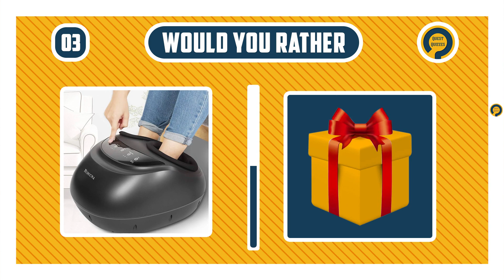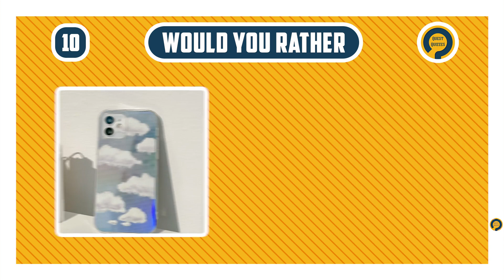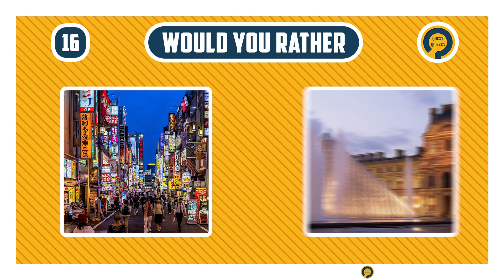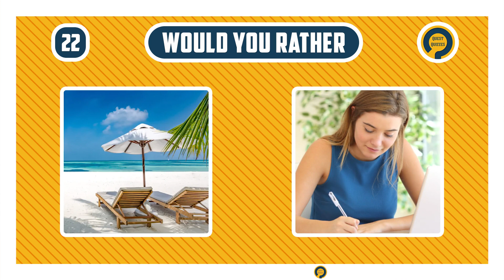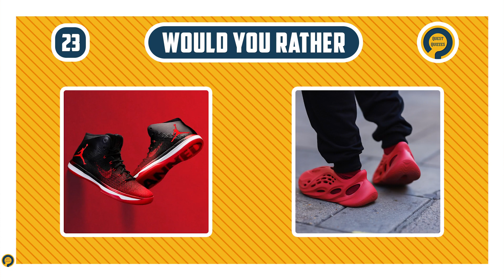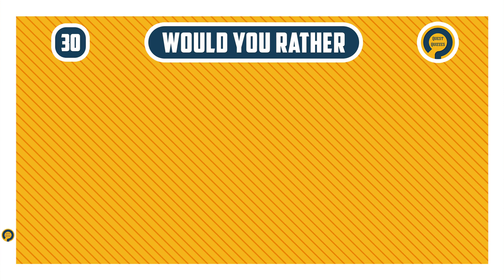Would You Rather...? Mystery Gift Edition 🎁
Dive into the excitement of mystery gifts with our "Would You Rather...? Mystery Gift Edition 🎁" quiz! Explore intriguing choices and pick your favorites in this fun-filled game of choices. Which surprise gift will you choose? Let the adventure begin!